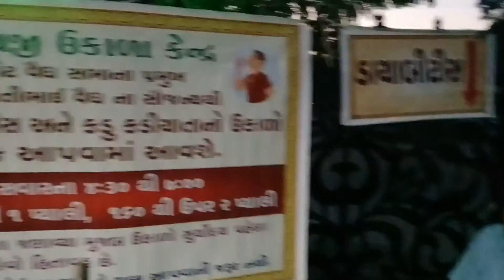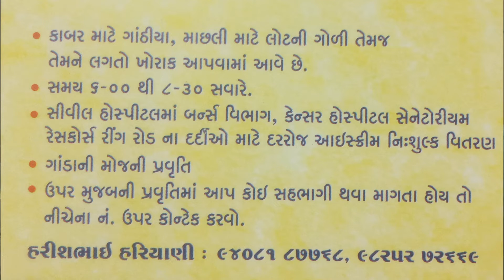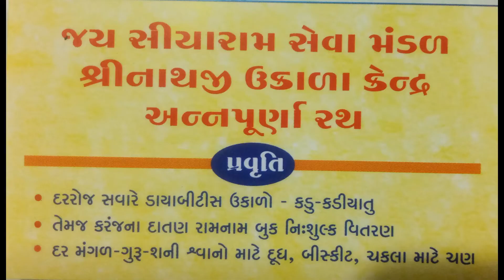Interview of Harishbhai Hariyani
હરીશભાઇ હરિયાણી રાજકોટમાં શ્રીનાથજી ઉકાળા કેન્દ્ર ચલાવે છે જેમાં દરરોજ સવારે ડાયાબીટીઝનાં દર્દીઓને કડુ-કડીયાતુ ઉકાળાનું નિ:શુલ્ક વિતરણ કરે છે. જેમને ડાયાબીટીઝ નથી તે લોકો પણ સારા સ્વાસ્થ્ય માટે કડુ-કડીયાતુ લઇ શકે છે. તેઓ દરરોજ રેસકોર્ષ રીંગ રોડ પર, મેયર બંગલાની સામે વહેલી સવારે ૦૪:૦૦ વાગ્યાથી ૦૬:૦૦ વાગ્યા સુધી આ સેવા આપે છે. તેના સિવાય, કરંજના દાતણ તેમજ રામનામ બુકનું પણ નિ:શુલ્ક વિતરણ કરવામાં આવે છે.

અન્ય પ્રવૃતિમાં તેઓ દર મંગળ-ગુરૂ-શનીવારે શ્વાનો માટે દૂધ, બીસ્કીટ, ચકલા માટે ચણ, કાબર માટે ગાંઠીયા, માછલી માટે લોટની ગોળી તેમજ તેમને લગતો ખોરાક ઇત્યાદિ પ્રવૃતિ પશુ-પક્ષીઓ માટે કરતા હોય છે.

સીવીલ હોસ્પિટલમાં બર્ન્સ વિભાગ, કેન્સર હોસ્પિટલ સેનેટોરીયમ રેસકોર્ષ રીંગ રોડનાં દર્દીઓ માટે દરરોજ આઇસ્ક્રીમનું નિ:શુલ્ક વિતરણ પણ કરતા રહે છે. આ પ્રવૃતિ તેઓ "જય સિયારામ સેવા મંડળ" અંતર્ગત કરે છે જેમાં હાલમાં ૩૭ જેટલા મિત્રો ફેમિલી સાથે જોડાયેલ છે. તેમાં તેઓ મિત્રોનાં જન્મદિવસે, અન્ય કોઇ શુભ દિવસે કે પછી વડીલોની તિથી પર સામાજીક સંસ્થાઓમાં જઇને ત્યા રહેતા લોકોને નાસ્તો-જમણવાર ઇત્યાદી પ્રવૃતિ દ્રારા ઉજવતા હોય છે.

હરીશભાઇ હરિયાણીનો સંપર્ક તેમના મો. ન. પર કરી શકો છો: 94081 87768 / 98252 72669